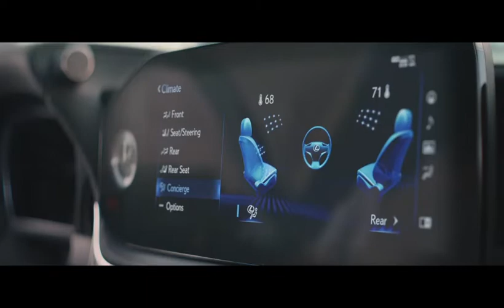Lexus Video Advertisement on Shark Experience presented by Verizon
With 4 billion annual ad impressions and on 360+ golf courses nationwide, Shark Experience presented by Verizon is taking digital-out-of-home advertising to the next level.

By leveraging Verizon’s world-class connectivity, more than 35,000 golf cars across the nation are equipped with high-definition, touchscreen displays. Exclusive to Club Car, Shark Experience has built-in speakers, Bluetooth connectivity and premium content, alongside other popular golf technology features.